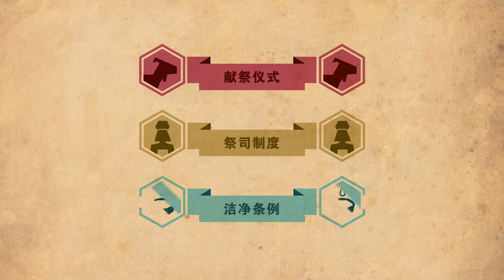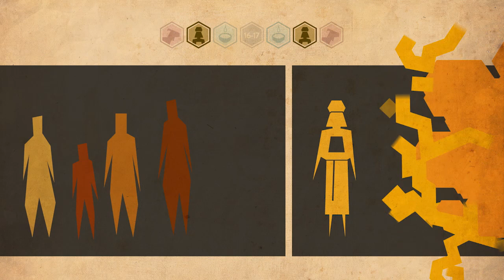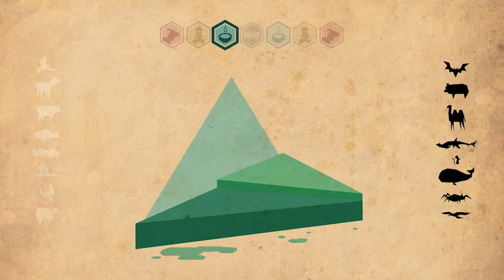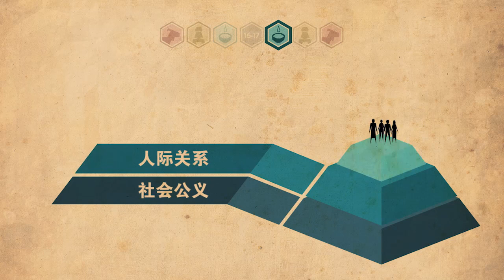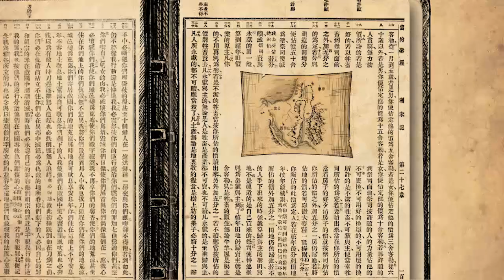利未记 - The Book of Leviticus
"神邀请以色列人紧挨着祂的圣所居住。听上去很不错，事实上却很危险。这卷书解释了祭祀和洁净的做法如何为道德腐败的以色列人开路，使他们成为神的盟约伙伴。

感谢各位慷慨支持！